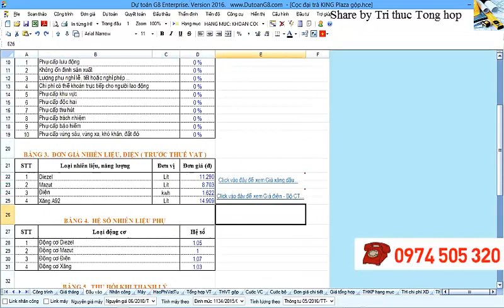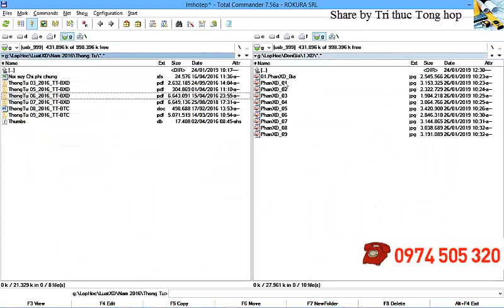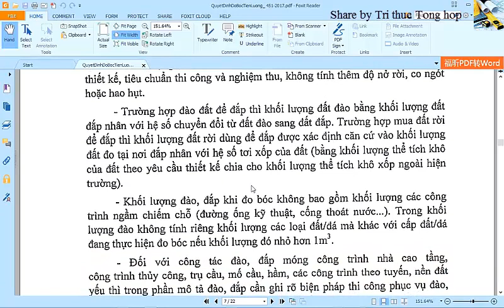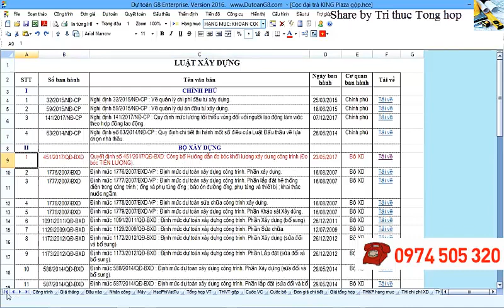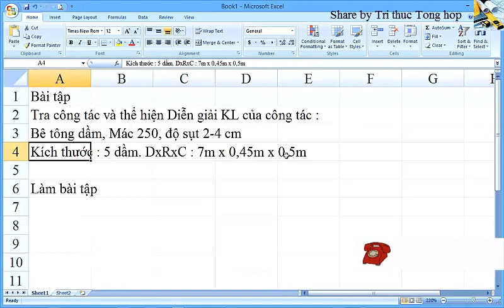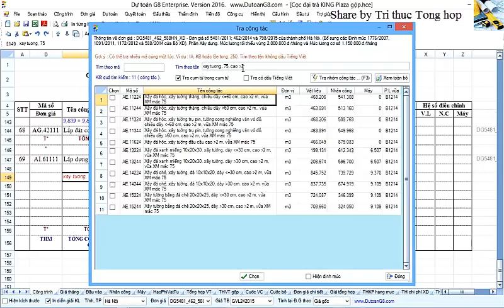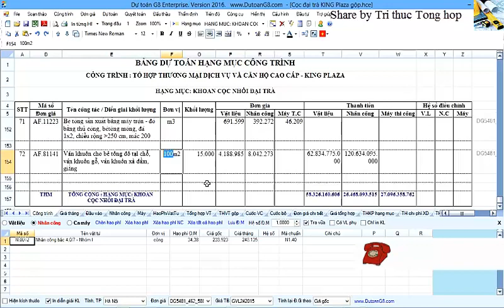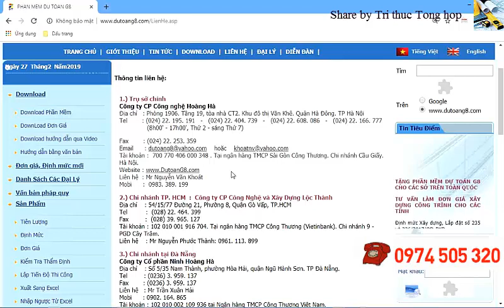Bảng tiên lượng công trình - Dự toán G8 năm 2019